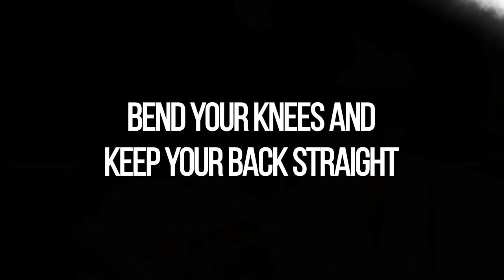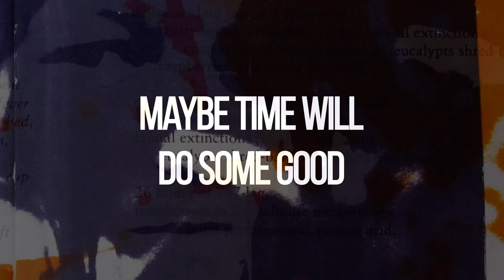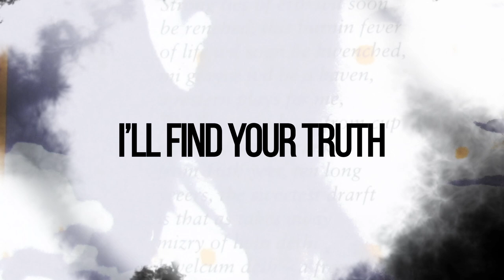Reveller - Ammo (Official Video)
AMMO is single no.4 from debut album 'Cold Engine Start'.